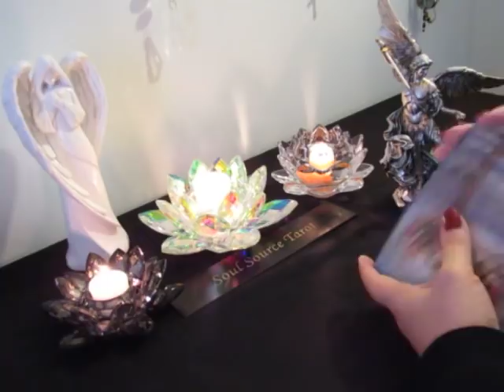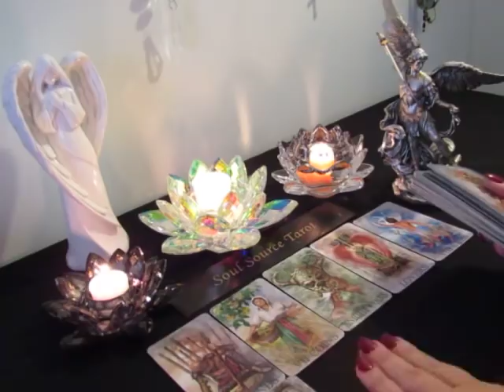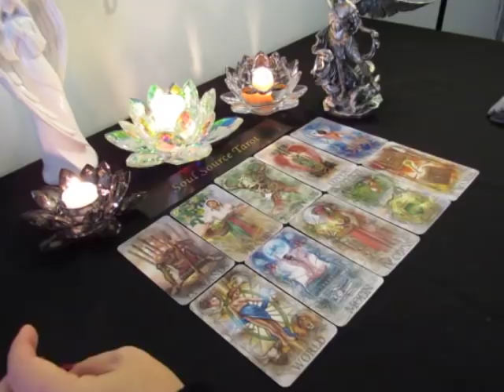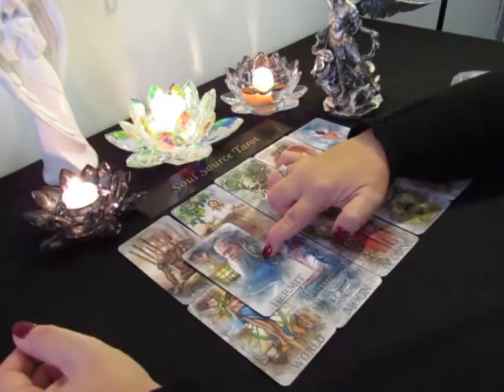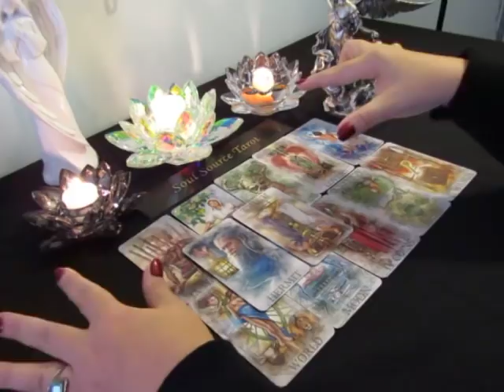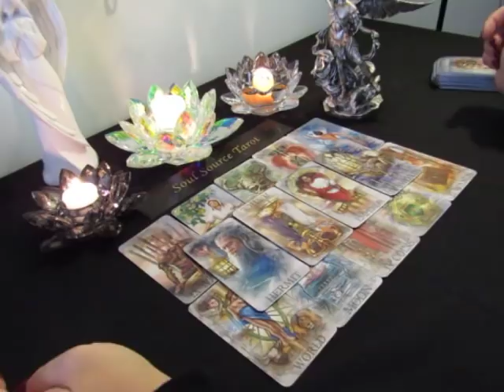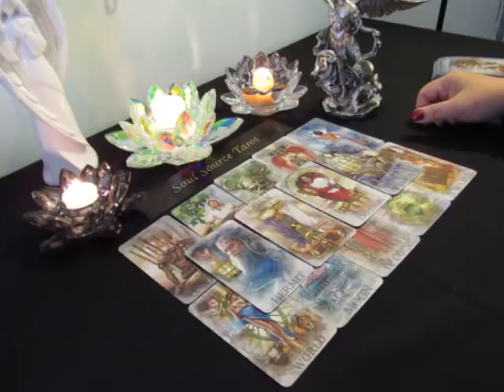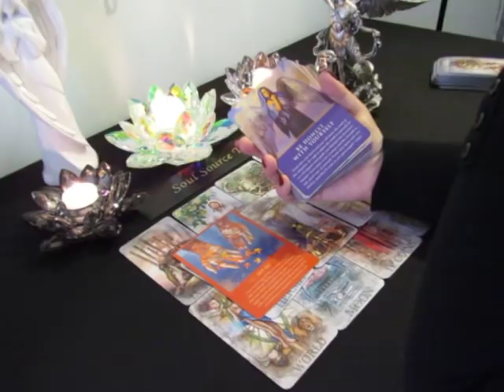~The Daily Vibe#1~11/11~Decisions...Decisions~True Love or Safety? Nov 11 Daily Tarot Reading